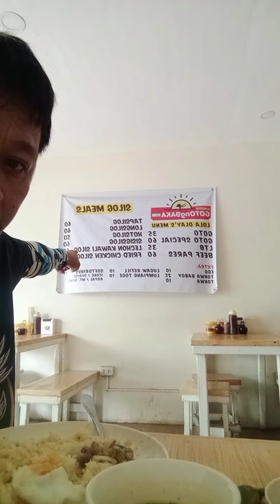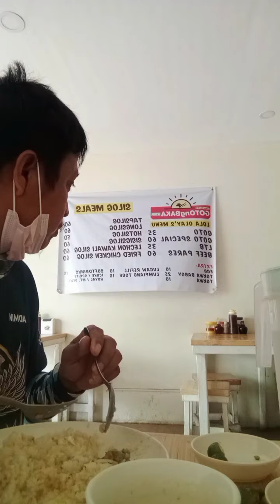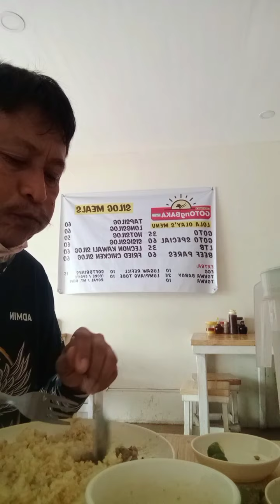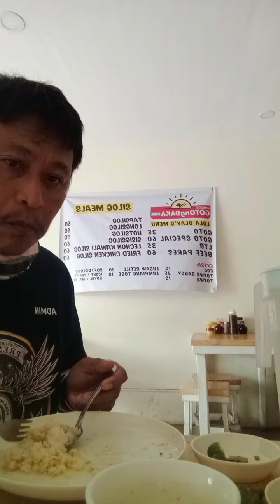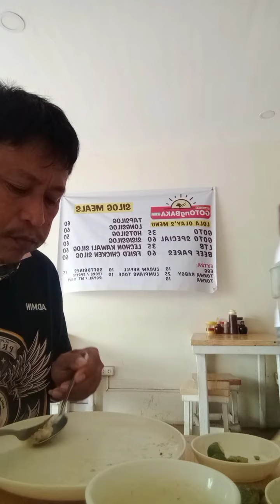tapsihan sa bulacan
60 pisos lang isang kain mura na masarap pa